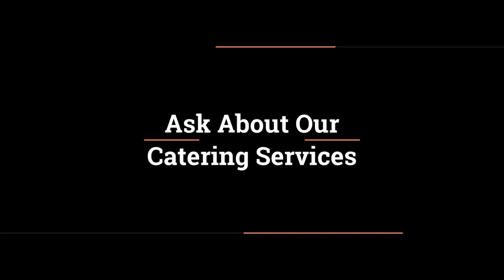Judy's Cafe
At Judy's Cafe, it’s our mission to bring you the largest selection and the best quality products on the market. Along with a vast wealth of knowledge in the products we sell, Judy's Cafe carries everything you could possibly imagine and more. We’re here for our customers, and want each one of them to have a unique, one-of-a-kind experience at our amazing Deli